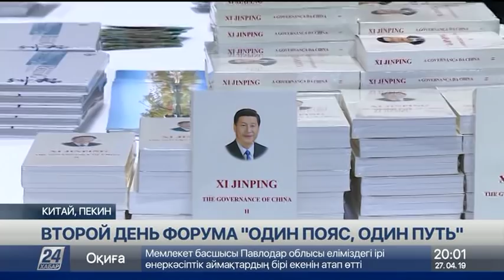Выпуск новостей 20:00 от 27.04.2019